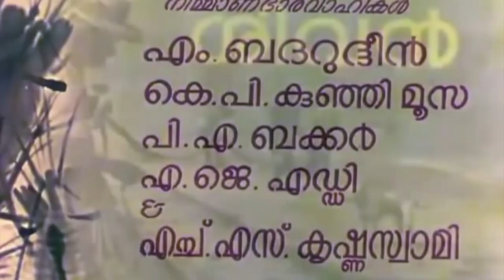ചെമ്മീൻ | Chemmeen Malayalam Full Movie | Madhu | Sheela | Sathyan | Malayalam Classic Movies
Follow Our Whatsapp Channel Chemmeen (lit. 'The Prawn') is a 1965 Indian Malayalam-language romance film, based on the novel of the same name by Thakazhi Sivasankara Pillai. It was adapted into a screenplay by S. L. Puram Sadanandan, directed by Ramu Kariat, and produced by Babu Ismail Sait under the banner Kanmani Films.

The film tells the story of a pre-marital and later extra-marital relationship between Karuthamma, the daughter of an ambitious fisherman, and Pareekutty, the son of an affluent trader. The theme of the film is a popular legend among the fishermen communities along the coastal Kerala State in southern India regarding chastity. If a married fisher woman is faithless when her husband is out in the sea, the Sea Goddess (Kadalamma literally meaning Mother Sea) would consume him. The film's cast includes Sheela as Karuthamma, Madhu as Pareekutty, Kottarakkara Sreedharan Nair as Chembankunju, and Sathyan as Palani. It has cinematography by Marcus Bartley and U. Rajagopal, and editing by Hrishikesh Mukherjee and K. D. George. The original score and songs were composed by Salil Chowdhury, with lyrics by Vayalar, and songs featuring the voices of K. J. Yesudas, P. Leela, Manna Dey and Santha P. Nair.

The film released on 19 August 1965. It received strongly positive critical reviews and was recognised as a technically and artistically brilliant film. It is usually cited as the first notable creative film in South India.[2] It was also the first South Indian film to win the Indian President's Gold Medal for the Best Film, which it did so in 1965. It was screened at various international film festivals and won awards at the Cannes and Chicago festivals. The film was included in the list of 100 greatest Indian films by IBN Live.[3] Chemmeen was dubbed and released in Hindi as Chemmeen Lahren and in English as The Anger of the Sea. A sequel, Thirakalkkappuram, was released in 1998.

|| ANTI-PIRACY WARNING ||

*COPYRIGHT PROTECTED*